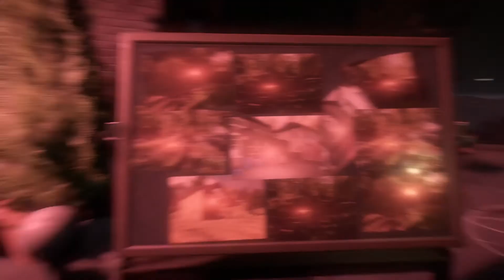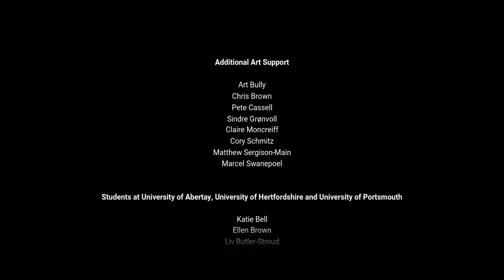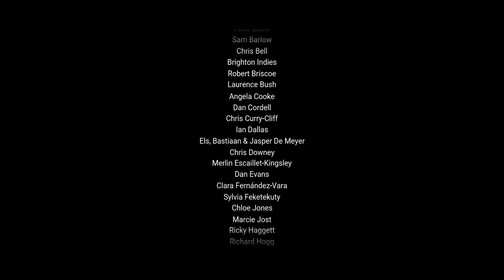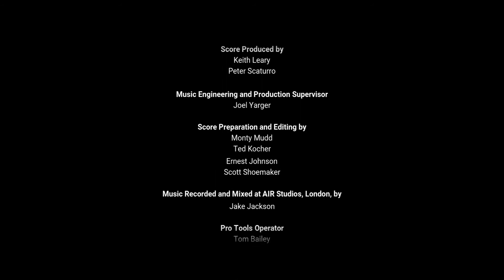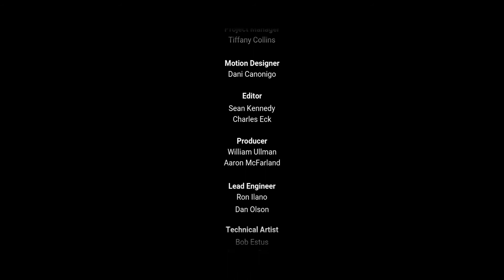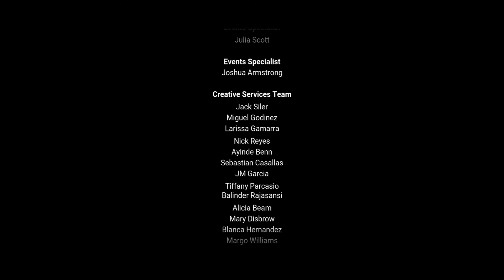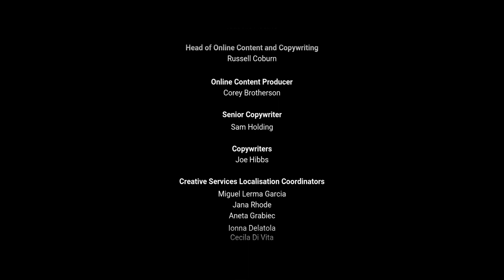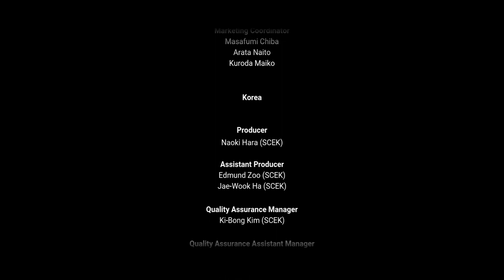Everybody's Gone to the Rapture - The Bunker / The Observatory / The End / Credits